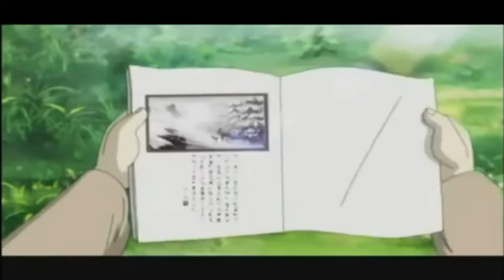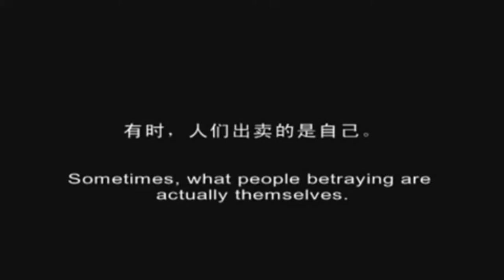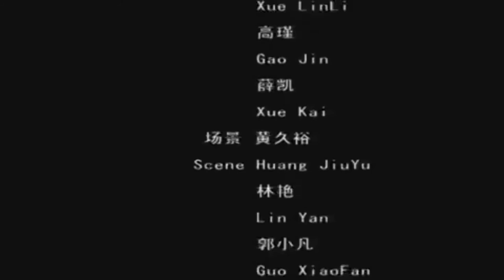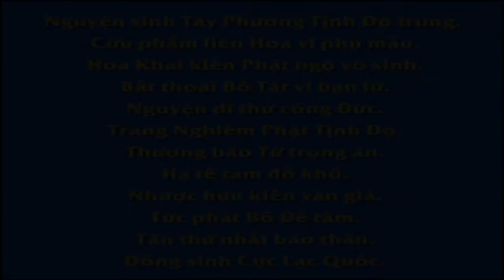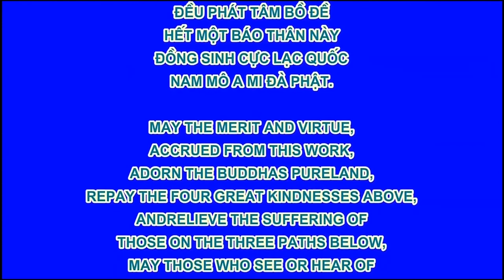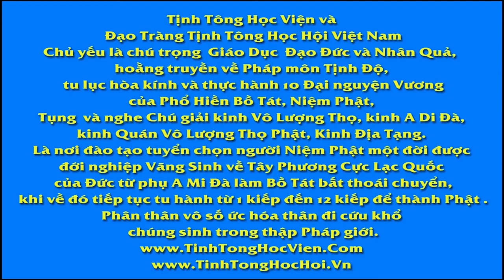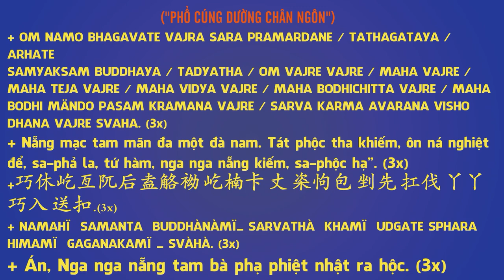Chim Hạt, Phim Hoạt hình Phật Giáo, Pháp Âm HD